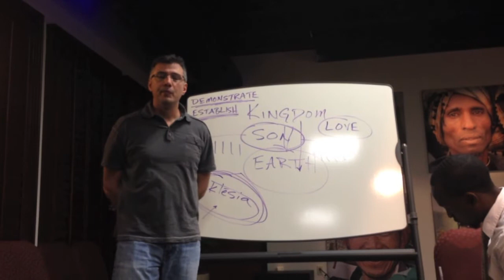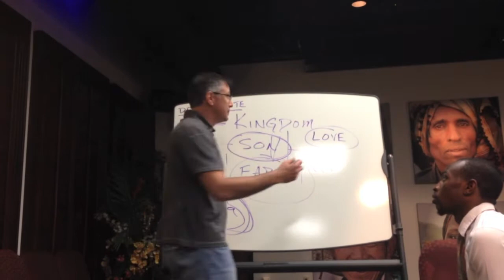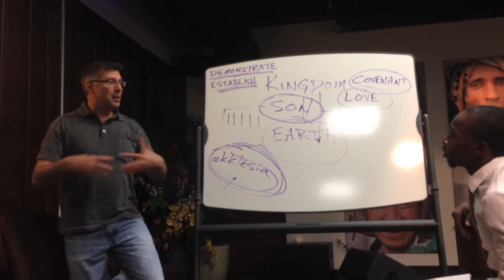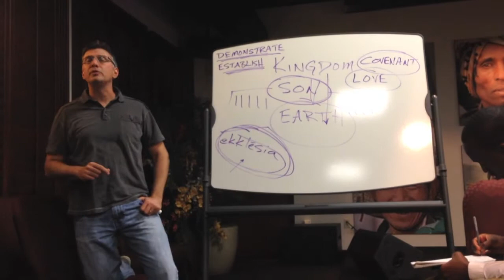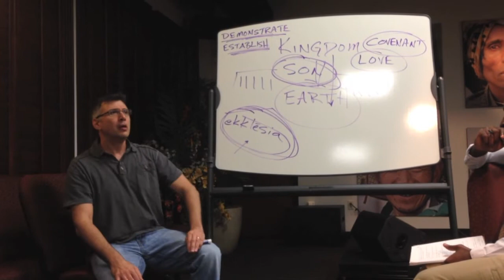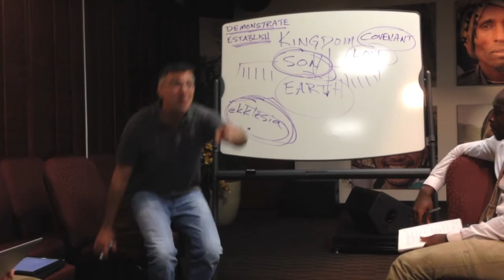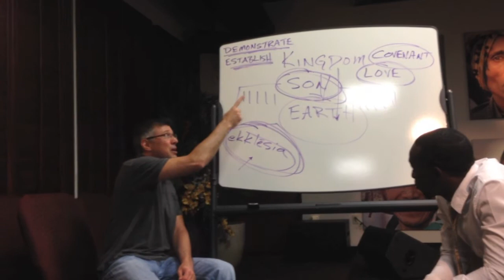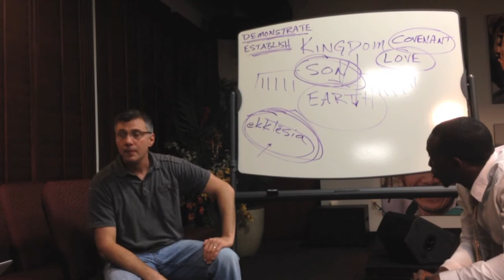Prt 3 - Sonship and the Gospel of the Kingdom Dr. Robert Gladstone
Sonship and the Gospel of the Kingdom - Dr. Robert Gladstone